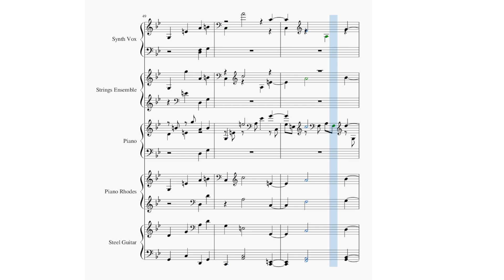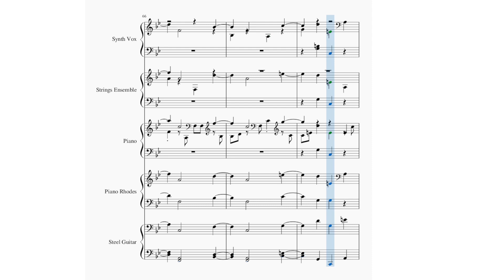October 24 Daily Song Instrumental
Daily Song October 24, 2023. Original song played with sheet music in muse score 3.